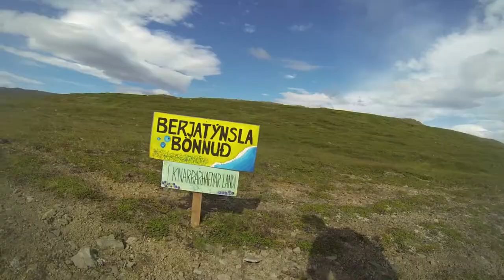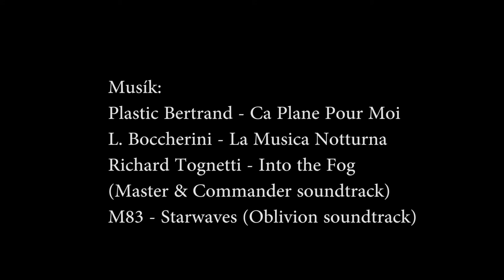Breiðafjarðartúr Kayakklúbbsins 2014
Frá ferð Kayakklúbbsins í Breiðafjörðinn 2014 þar sem róið var frá Ytra Felli út í Purkey og nokkrar styttri ferðir.

Tónlist / Music:

Plastic Bertrand - Ca Plane Pour Moi
L. Boccherini - La Musica Notturna (Master & Commander soundtrack)
Richard Tognetti - Into the Fog (Master & Commander soundtrack)
M83 - Starwaves (Oblivion soundtrack)